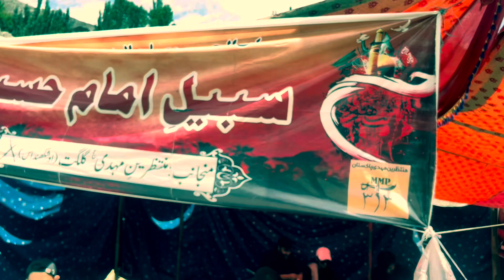Sabeel kasa lagta Han ha | Sabeel E Hussain | How To Make Sabeel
Your Qures:-
allama fida hussain
muharram ka sabeel
imam hussain
sabeel hussain
sharbat or sabeel
muharram ki sabeel
muharram main sabeel lagana?
allama fida hussain speeches
sabeel lagane ka hukum
hussain
shia ghusal e mayyat kasa karta h
shia ghusal e mayyat kasa karta hn
pani ki sabeel
bibi zainab ki bad dua molana tariq jameel
sabeel media
tabeer,imam hussain as
muharram me dhol bajana kaisa?
shia jumma kasa parta hn
jamia sakina bintul hussain